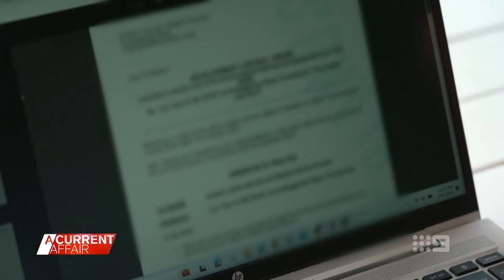Win for backyard swim school instructor after council complaint | A Current Affair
| Andrew runs a life-saving business from his backyard pool, but his neighbours didn't like the noise, so council threatened to shut it down. (Broadcast 9 October, 2024)